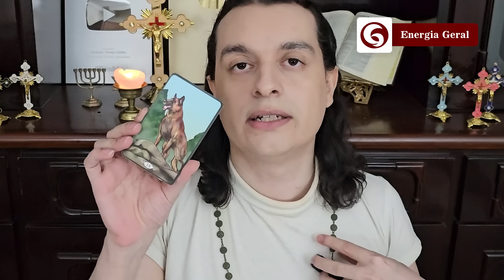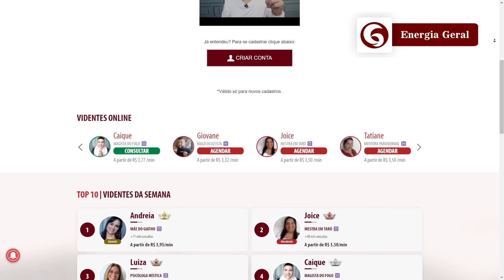ESCORPIÃO MAIO 2024, Atenção! Escondendo, Destino Favorecerá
Horóscopo de 2024 para o Signo de ESCORPIÃO com TAROT.
GRÁTIS SUA VIDÊNCIA PARTICULAR:
✅100% GRÁTIS ✅TOTAL SEGREDO
✅24H ONLINE ✅VÁRIOS VIDENTES

🔻🔻 Outros Importantes 🔻🔻

ou pesquise @giathooficial

🔴 ASSISTA MAIS PREVISÕES

▇ █ MINUTAGEM █ ▇
🔮 [00:00] GERAL |Ativar sino!
💎 [17:06] DINHEIRO |Ativar sino!
💼 [25:02] TRABALHO |Ativar sino!
🧡 [34:22] AMOR |Ativar sino!